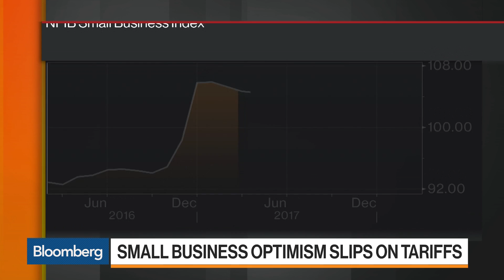SBA's McMahon Sees Tax Cuts Boosting Small Business Reinvestment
Apr.23 -- U.S. Small Business Administration Administrator Linda McMahon discusses de-regulation efforts, corporate tax changes, and small-business loan access. She speaks with Bloomberg's David Westin on "Bloomberg Markets: Balance of Power."